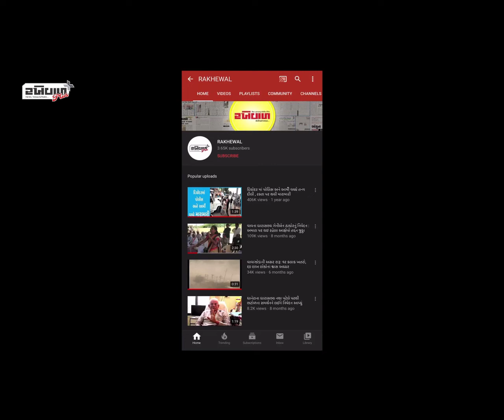Dr. Rupal Shah's interview who currently practices in London U. K. belongs from Banaskantha Gujarat.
ડૉ. રૂપલ શાહનો ઇન્ટરવ્યૂ જે હાલમાં લંડનમાં તબીબ તરીકે કામ કરે છે અને મૂળ બનાસકાંઠા ગુજરાતના રહેવાસી છે.
Rakhewal Plus ની પહેલ કોરોના વિરુદ્ધ।

નમસ્કાર દર્શક મિત્રો,
આજના આધુનિક યુગમાં સમય સાથે તાલ મિલાવવાની નેમ સાથે રખેવાળ દૈનિકે યુ ટ્યુબ પર "રખેવાળ" ચેનલના નામે એક પ્રસારણ યાત્રાનો પ્રારંભ કર્યો છે. આ યુટ્યુબ ચેનલના માધ્યમથી રખેવાળ સામાજિક, રાજકીય, ધાર્મિક અને શૈક્ષણિક ક્ષેત્રોના મહારથીઓને સમાજ સમક્ષ રજુ કરવાનો નમ્ર પ્રયાસ કરી રહ્યું છે. ત્યારે અમારી આ ચેનલમાં આપના સ્વાસ્થ્યને લગતા પ્રશ્નો અને મુંજવણોના સમાધાન માટે અમે તબીબો સાથે વાર્તાલાપ રજુ કરીએ છીએ.